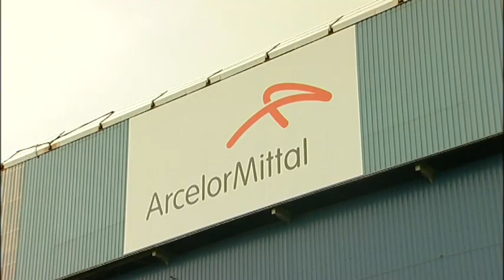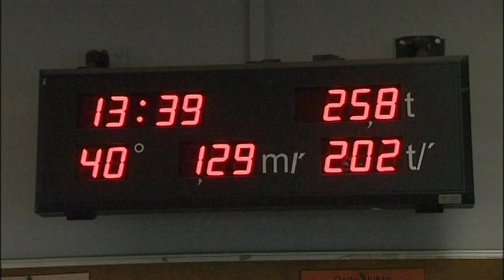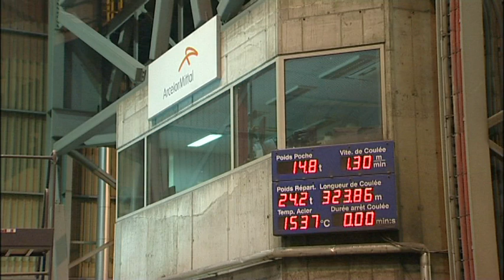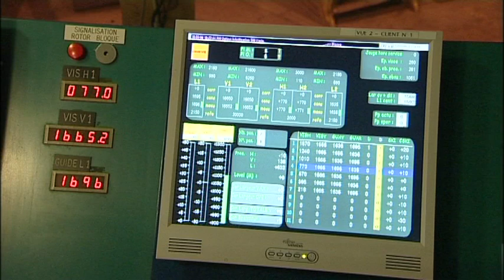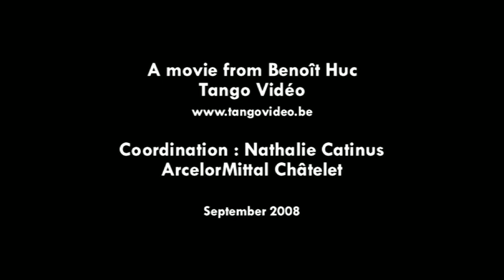Stainless Steel Production Process - ArcelorMittal Châtelet Site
A movie from Benoît Huc - Tango Vidéo